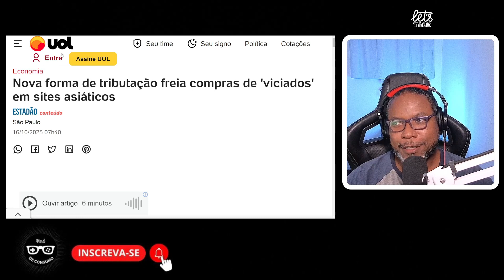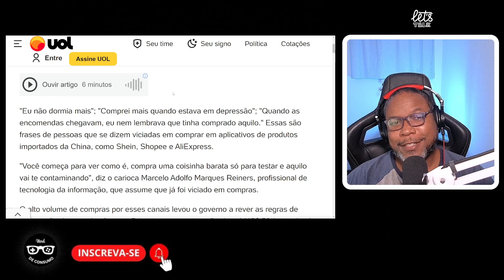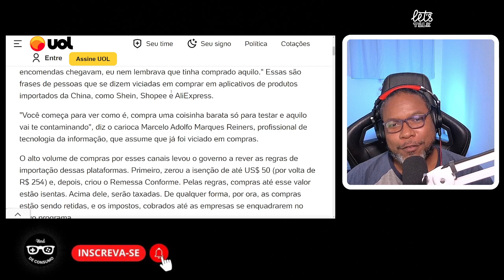Essa Taxação Salvou minha vida - Obrigado Papai!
Obrigado papai por me livrar do meu vício em compras.
Não sabia mais o que fazer!

Você também foi salvo?

🙏🏾 Se você é uma pessoa generosa que gosta do que tenho feito e quer ajudar o canal, faça uma DOAÇÃO PIX de qualquer valor.
Te agradeço e vamos que vamos - Sucesso pra nós! 😀🤝